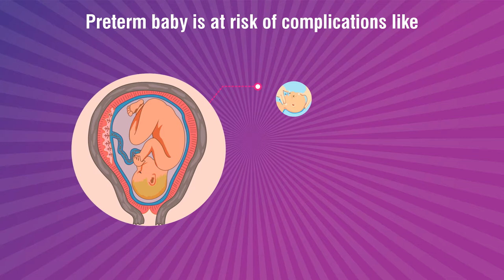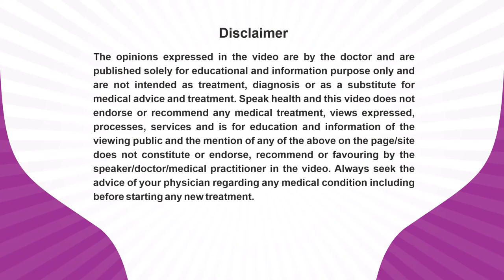Dr. Sangeeta Dubey_PrematurityAwarenessMessage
Dr. Sangeeta Dubey, An Obstetric & Gynaecologist practicing at Lake Plus Clinic,Lake town, Kolkata is sharing her expert view about Pre-Term Birth for patient awareness and benefits.